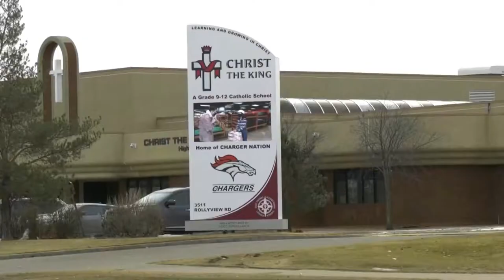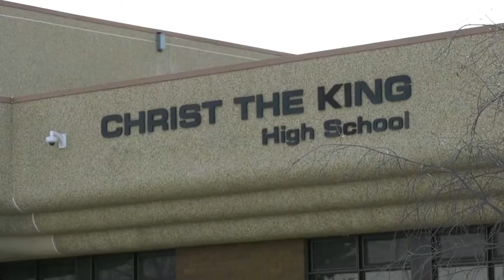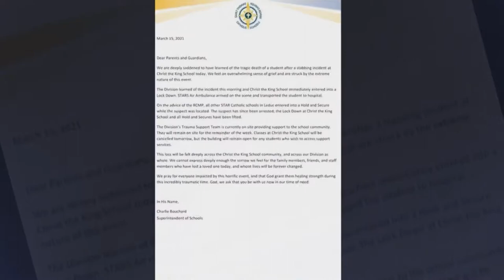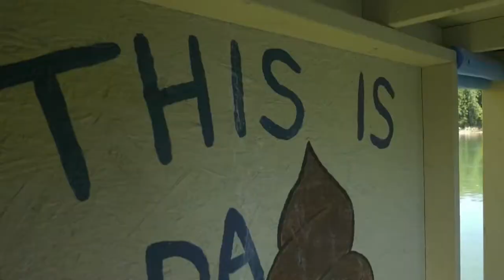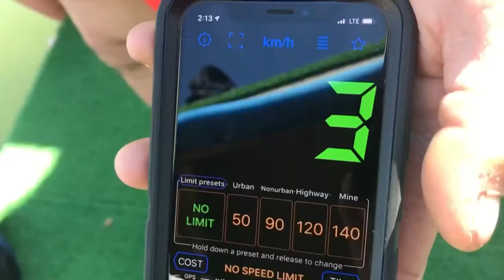Three Stories for Consideration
1. Breaking News. From March 15, 2021 - a girl is fatally stabbed in a Leduc high school classroom. Story features live elements, late breaking information, and exclusive video.

2. Kicker. From Summer 2021 - we go along with Kozak family for a river ride on their unusual pleasurecraft. I wrote and edited. Darcy Seaton, Cam Wiebe (drone) and John Hanson (drone) shot.

3. My choice. From October 2021 - an area man finds his artistic happy place with silverware. I shot, wrote and edited.